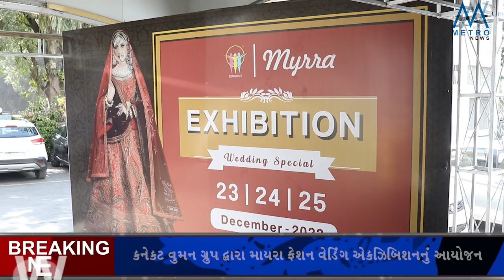કનેક્ટ વુમન ગ્રુપ દ્વારા માયરા ફેશન વેડિંગ એક્ઝિબિશનનું આયોજન